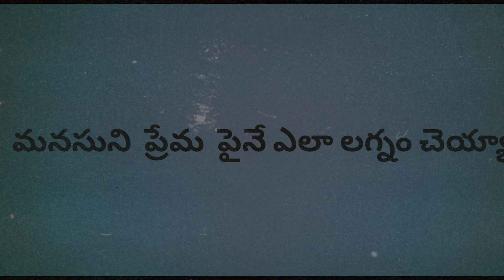మనసుని ప్రేమ పైనే ఎలా లగ్నం చేయాలి